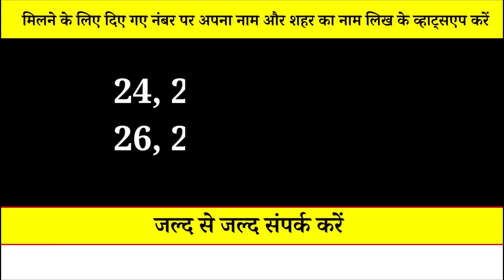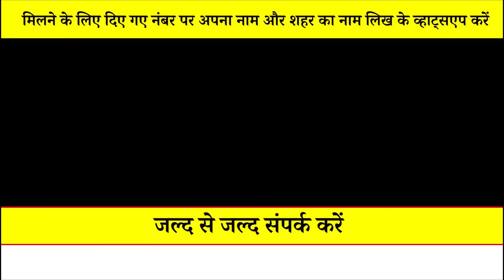खास वशीकरण मंत्र करें सटीक वशीकरण Aaj ka Lovetip 21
To meet in your city -:
28, 29 OCTOBER DEHRADUN (28, 29 अक्टूबर देहरादून )
30, 31 OCTOBER CHANDIGARH (30, 31 अक्टूबर चंडीगढ़)
10, 11 NOVEMBER VARANASHI (10, 11 नवंबर वाराणसी)
12, 13 NOVEMBER PATNA (12, 13 नवंबर पटना)
14, 15 NOVEMBER KOLKATA (14, 15 नवंबर कोलकाता)
16, 17 NOVEMBER RANCHI (16, 17 नवंबर रांची)
18, 19 NOVEMBER BILASPUR (18, 19 नवंबर बिलासपुर)
22, 23 NOVEMBER NAGPUR (22, 23 नवंबर नागपुर )
24, 25 NOVEMBER SATNA (24, 25 नवंबर सतना)
26, 27 NOVEMBER LUCKNOW (26, 27 नवंबर, लखनऊ)
पश्चिमेश्वर शनिधाम फाउंडेशन में दान करें |
BANK DETAIL